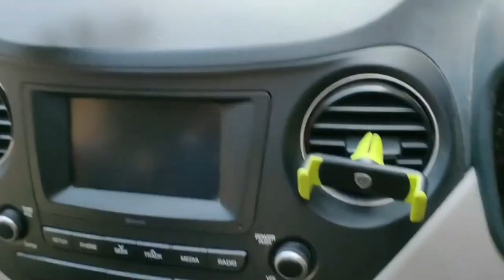Top 10 Dashboard Toys for your car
10.Springu manda
6 Toys
2 Toys

9.Pit Bull Naayi
Dog 1
Dog 2
Dog 3

8.Kutti Naayi
Dog 1
Dog 2

6.Kirugiru manda
Red Mate Finish

5.Pug Naayi
Dog 1
Dog 2
Dog 3

4.Poondhotti
Pink color
Blue Color
Red Color
Yellow Color

3.Naaikootam
Dog 1
Dog 2
Dog 3
Dog 4

2.MOtta Paapathi

1.Singaari
Dancing girl 1
Dancing girl 2